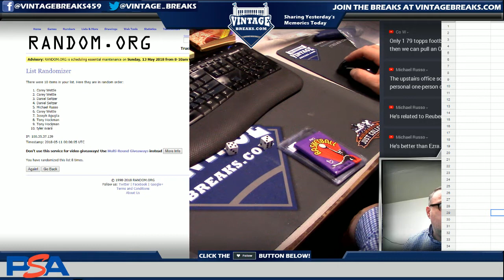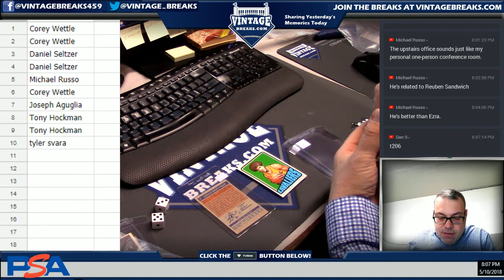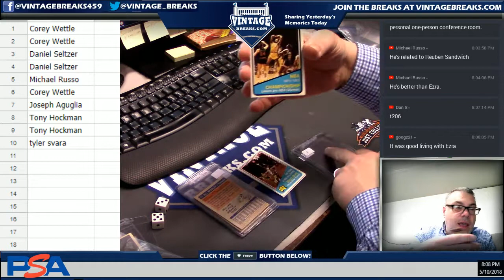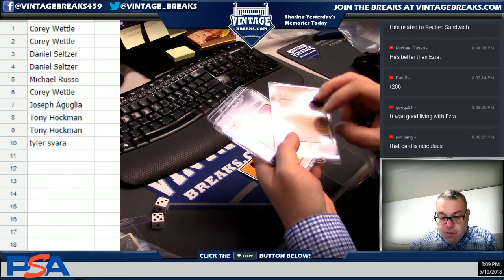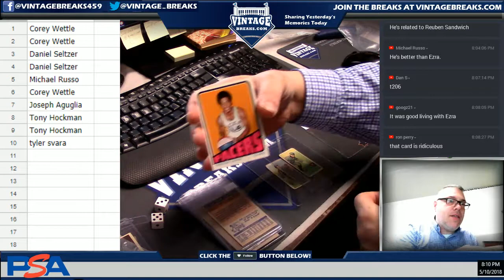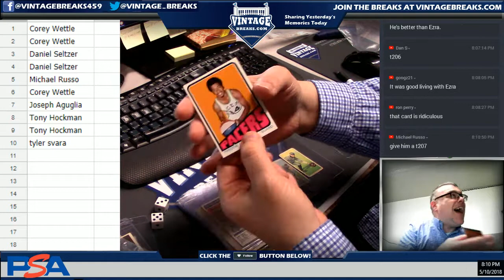05_10_18 - 1972 Topps Basketball Wax Pack Break Video Opening